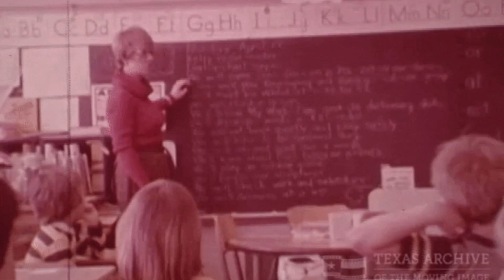Stephen Fulton vs INUOE: Glovegate & Random Drug Test 🤯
Monster Inoue vs Stephen Fulton glove gate & problems with random drug Test debacle